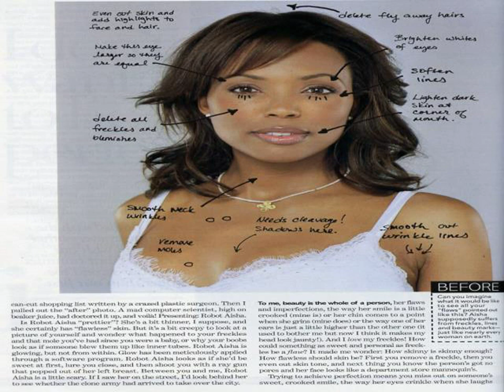Do you know Aisha Tyler Age ?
is correct 42 ?